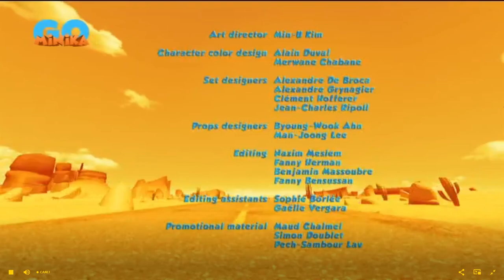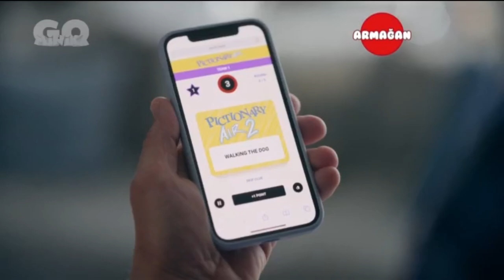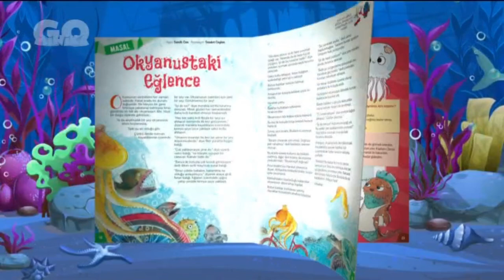minikaGO - Reklam Kuşağı / Program Tanıtım (1 Haziran 2024)